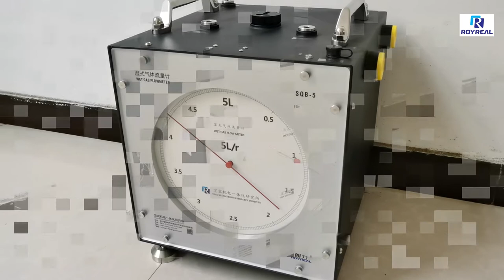WET GAS METER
Wet gas meter is a kind of positive displacement gas flow meter, the measuring range from minimum flow rate of 0.016 L/min to the maximum flow 200 L/min, no leakage, high accuracy,good stability, suitable for laboratory, research institutions, environmental measurement, production site and other gas volume or flow measurement, but also as a delivery standard and work standards, widely used in gas, energy, chemical, environment, medicine, calibration and other industries.